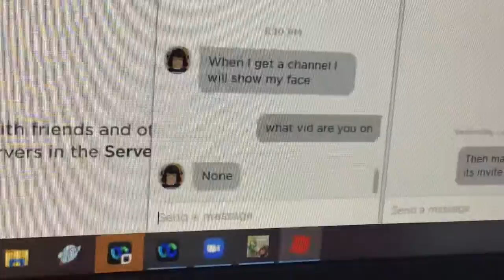Jade if you’re watching this hello